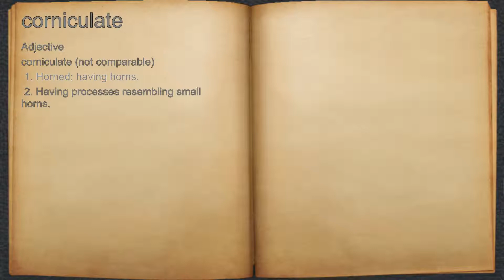What does corniculate mean?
A spoken definition of corniculate.

Intro Sound:
Typewriter - Tamskp